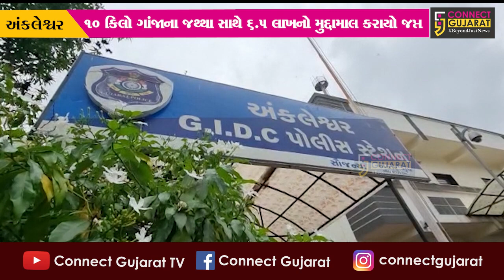અંકલેશ્વર : કારમાંથી ૧૦ કિલો ગાંજાના જથ્થા સાથે મહિલાની ધરપકડ